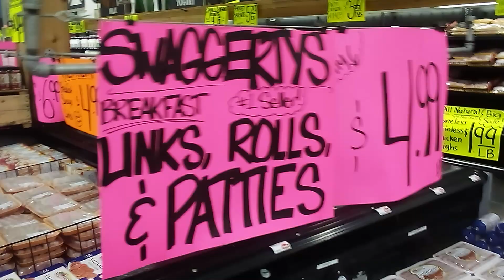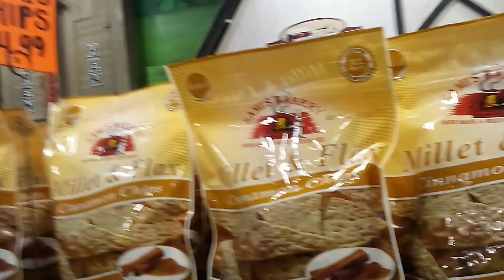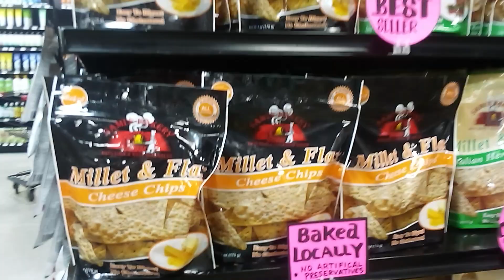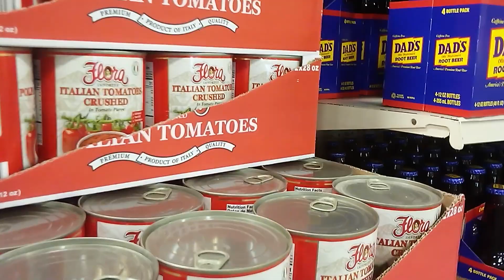Tour of Palmetto, Florida - Let's Browse Through Detweiler's!